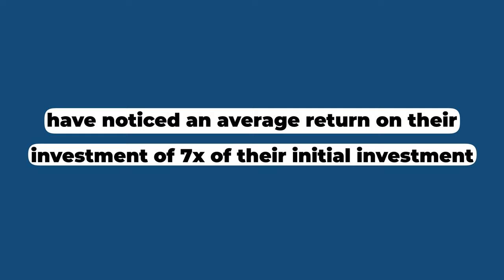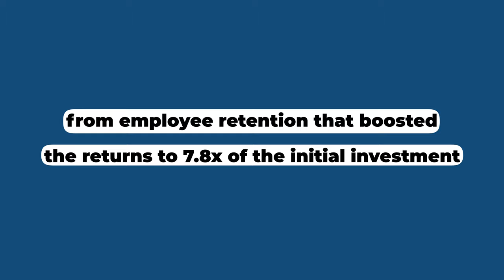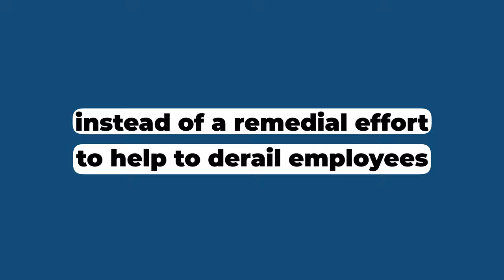What do Coaching studies say Video - Noble Manhattan USA